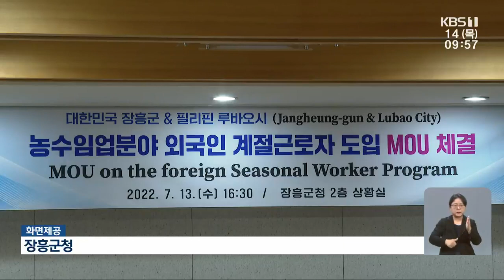광주 하남대로서 승용차-SUV 충돌... 3명 사망 外 / KBS 220714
광주 하남대로서 승용차-SUV 충돌... 3명 사망
전남대, '반도체 연계 전공'으로 인재 양성
광주시 "전략추진단·신활력추진본부" 신설
장흥군-필리핀 루바오시 계절근로자 도입 협약